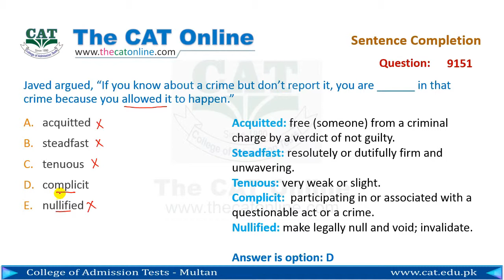Sentence Completion 9151